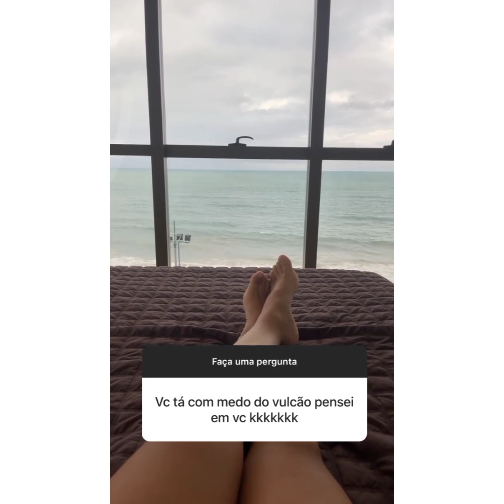SÓ PARA AVISAR CARLINHOS MAIA NÃO VAI APARECER HOJE...